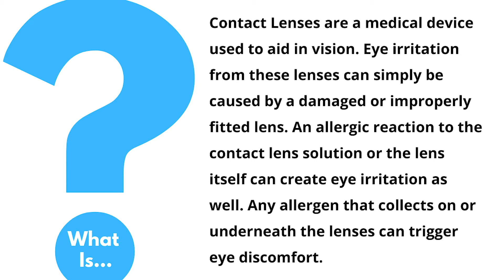Contact Lens Irritation - EXPLAINED! | Dr. D'Orio Eyecare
CL irritation can be caused by variety of factors such as dryness, environment, wear time and lens material. While most people adapt well to CL right away, some people may feel slight irritation which resolves as the eye gets used to the sensation of CLs. However, in some cases, patients may not adapt to CL wear. In some cases, contact lens irritation can persist and may cause other symptoms such as foreign body sensation, burning, itching, tearing and redness. This may indicate that the patient is having an allergic reaction to the contact lens, not enough oxygen being transferred through the contact lens, eye infection or CLARE. If your contact lens irritation is not improving, then please visit our clinic so one of our optometrists can assist you with this issue.